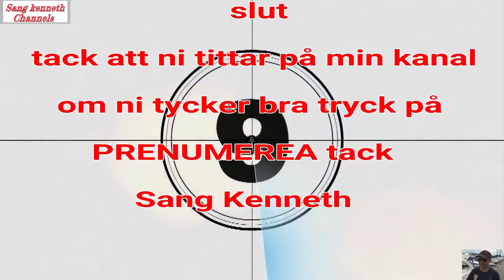hur montera bak hjul bult har gått av Mitsubishi ASX 2015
visa hur kan montera bak hjul bult har gått av Mitsubishi ASX
 model från 2015